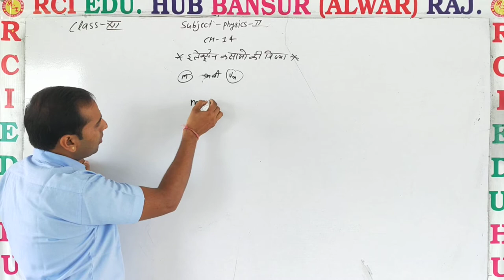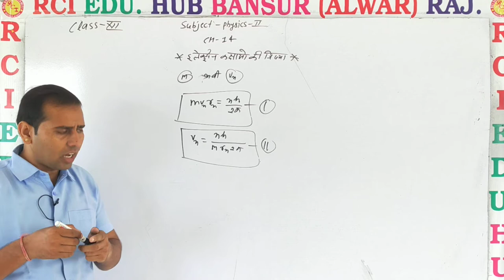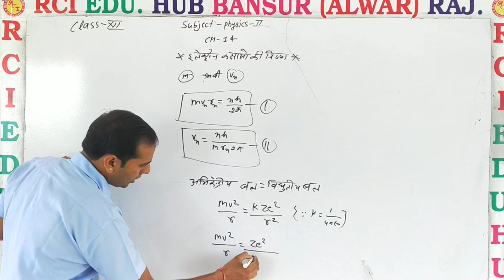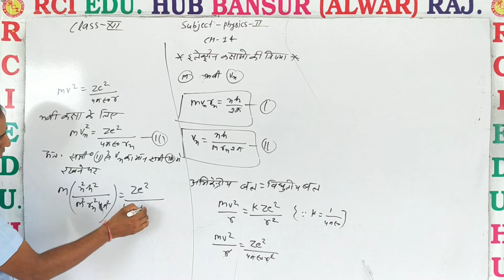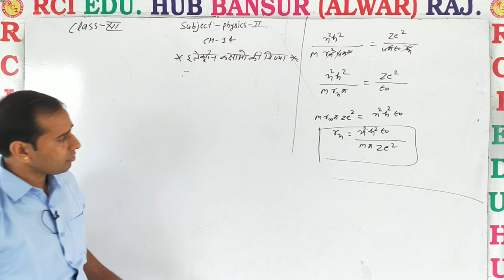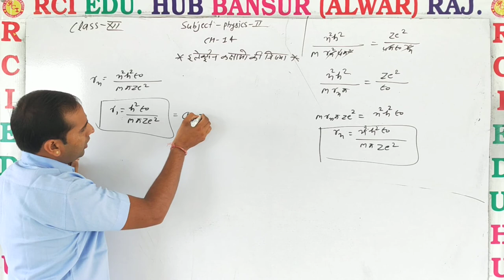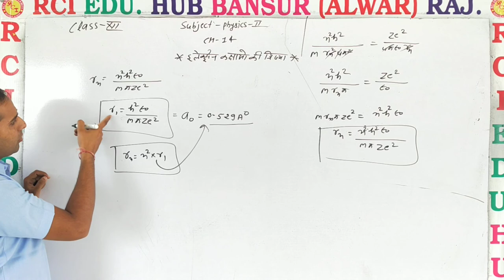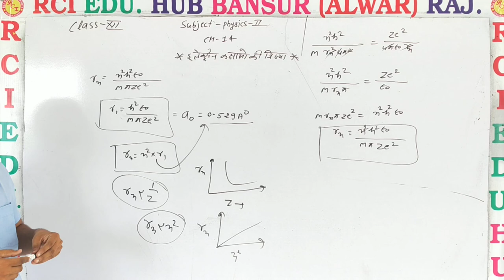इलेक्ट्रॉन कक्षाओं की त्रिज्या